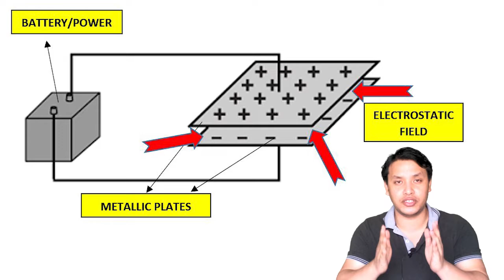Why condenser microphone is better ?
We all you use microphones in our day to day life. In this video i have explained the basic principle on which a microphone work. This video explains basic difference between dynamic microphone and a condenser microphone. Advantages of using a condenser microphone and also briefly explained that why should you select a condenser microphone for good voice recording. Please click the link below for subscription.

etc.